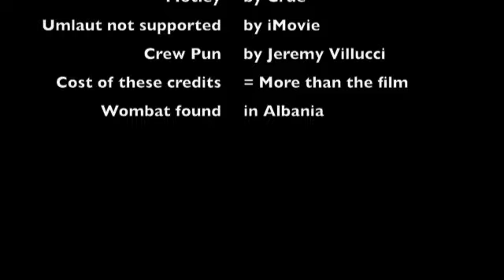The Pan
Directing has it's downfalls when panning.